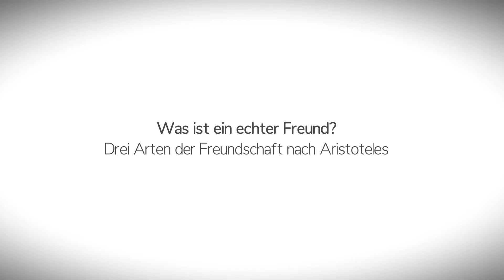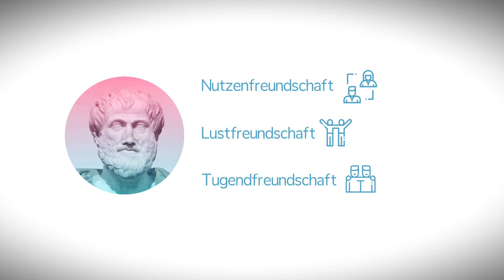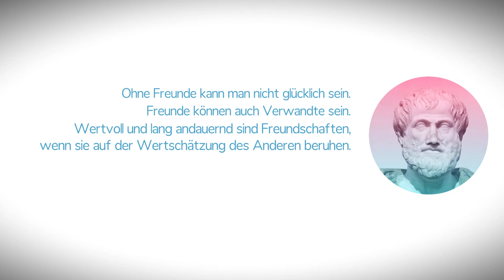Aristoteles: WAS IST EIN ECHTER FREUND? Einfach erklärt! AMODO, Philosophie begreifen!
Freundschaft kann manchmal ganz schön kompliziert sein. Schon Aristoteles hat sich hierüber Gedanken gemacht und drei Arten von Freundschaft unterschieden. In diesem Video zeigen wir Euch an einem Beispiel, wie diese Überlegungen genau aussehen.